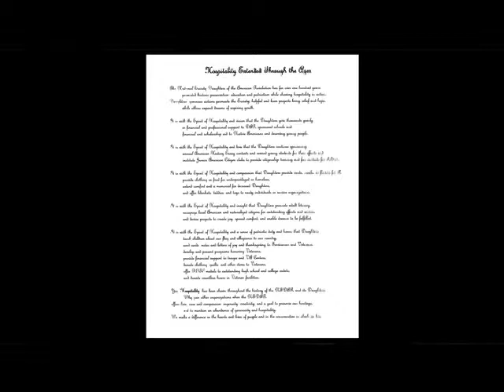Daughters of the American Revolution | Journeys 'n Journals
Host Bernie Martin Beck interviews Leta Neiderheiser & Diana Arthur Hale & Cheryl Martin Sund about the Daughters of the American Revolution.
Dated: 05/06/2010